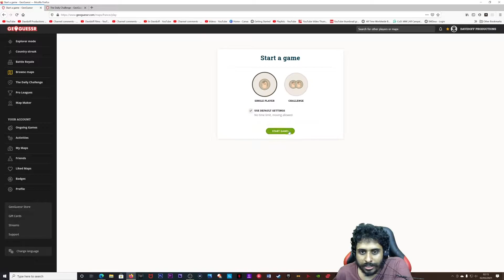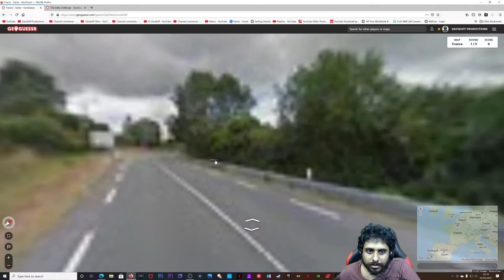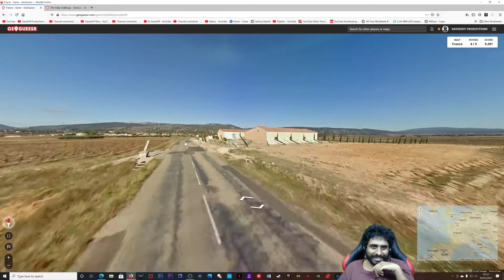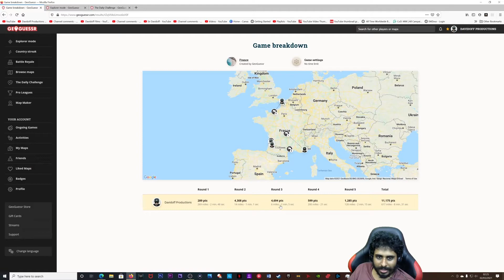GeoGuessr France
1080p Gaming Monitor